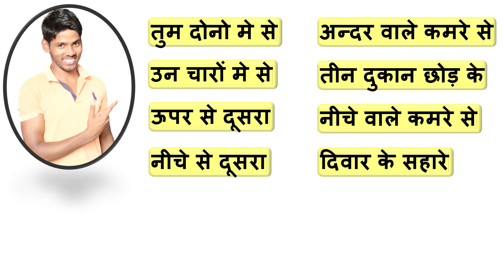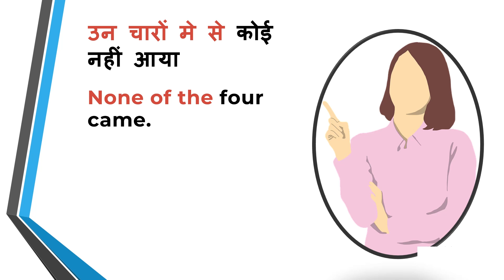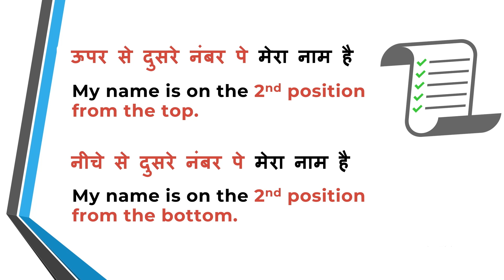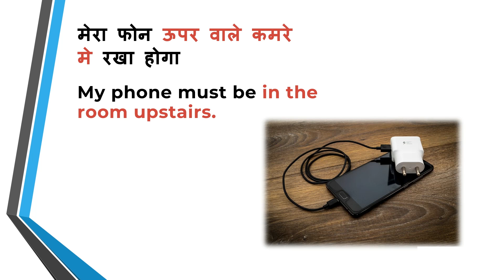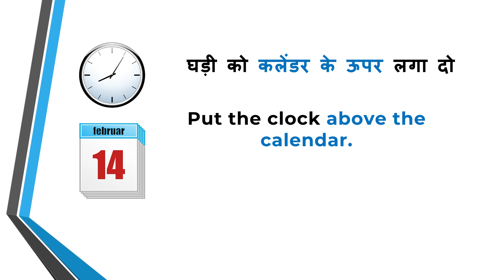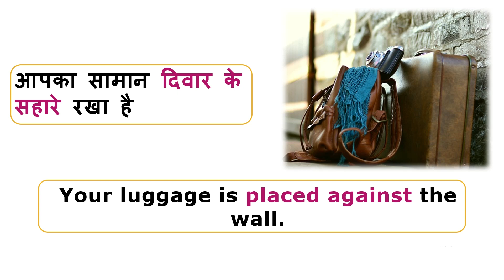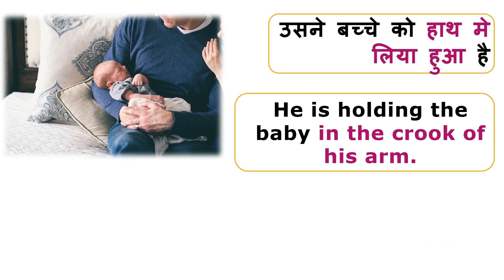तीन दुकान छोड़ कर in English? | Talk About Positions In English | Confusing Hindi Phrases in English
In this video lesson, I am going to teach you how you can translate some very useful Hindi sentences into English. Prepositions of positions in English is the topic of this video.

Learn English
Spoken English